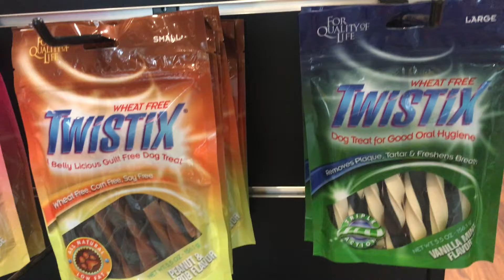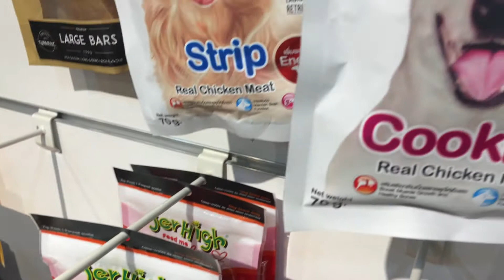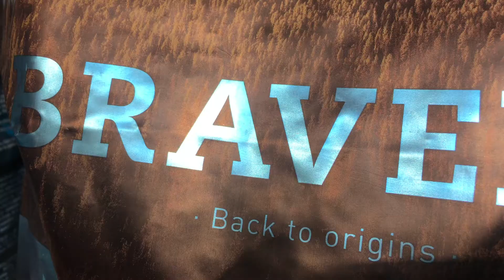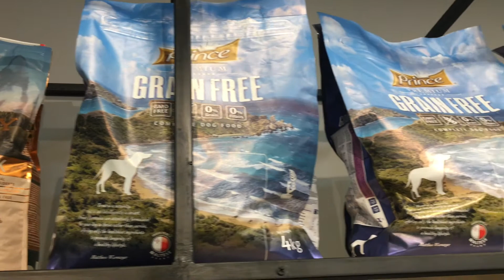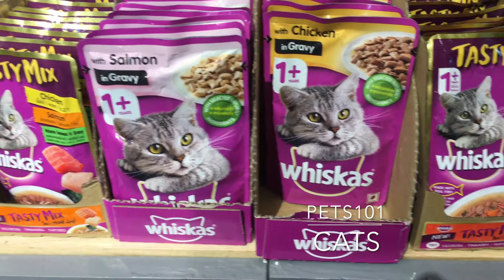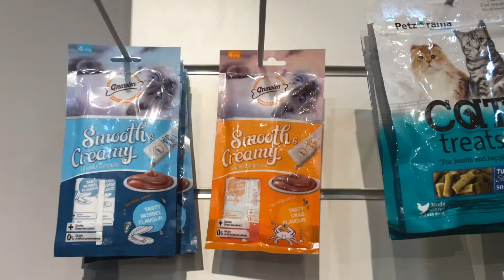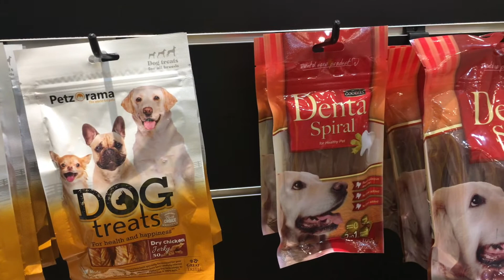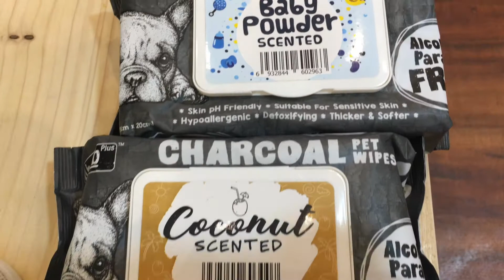pets101 now at Alwarpet | Chennai | pets store | grooming studio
Getting a pet is like having a child, they need our constant care, concern and also all the essential necessities. We have the largest variety you can choose from. From pet eatables which include different options of pedigree, snacks and treats, chewy Items, and biscuits. Several grooming essentials like Shampoos and conditioners, Flea and tick lotions, cutters and combs. Various types of Chewy and Squeezy Pet Toys. Pet Accesories which include Collars & Leashes, feeding Utensils, are just a few of the categories we provide. Pet Beds and Apparel, Carriers and Cages, and certain Training Articles are also available.